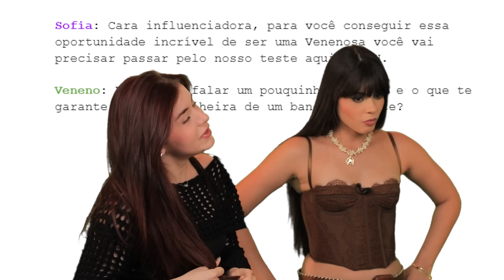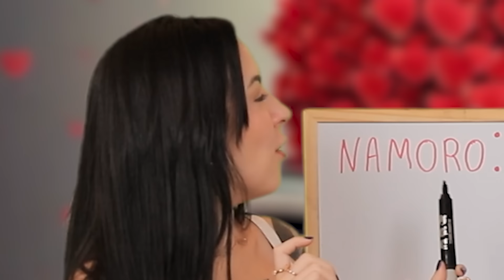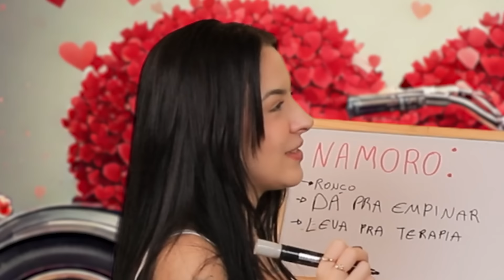TRISAL SALVANDO SUA VIDA AMOROSA | Doarda, Sofia Santino e Menina Veneno são Coisa Nossa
Isso não é um Pograma (ainda). As três solteiras mais amadas da internet se juntaram num trisal pra tentar salvar a sua vida amorosa. Doarda, Sofia Santino e Menina Veneno dão conselhos amorosos, ensinam como dar um fora educado em alguém, exploram as vantagens e desvantagens de ter um moto no seu nome e até dão dicas de investimento.